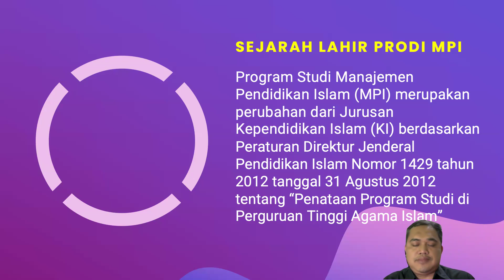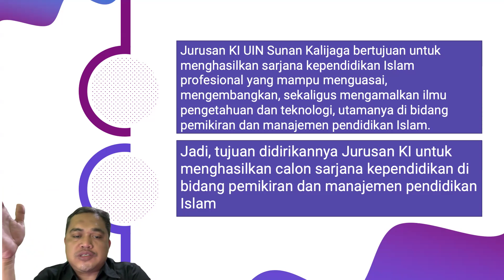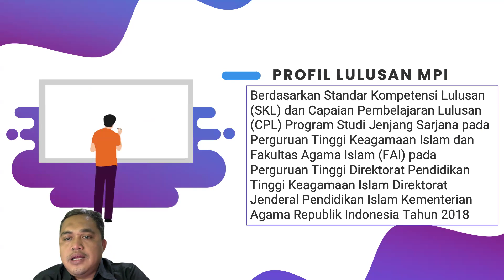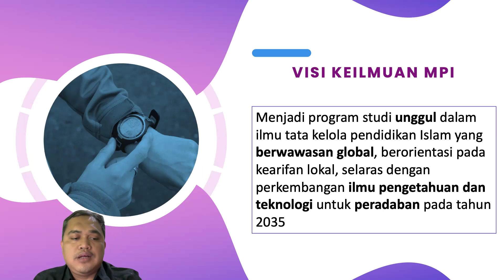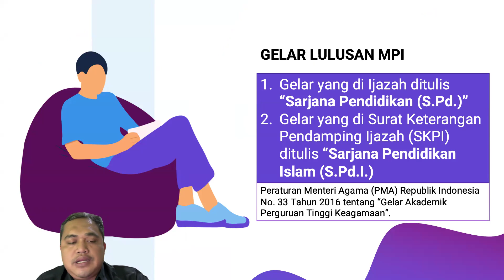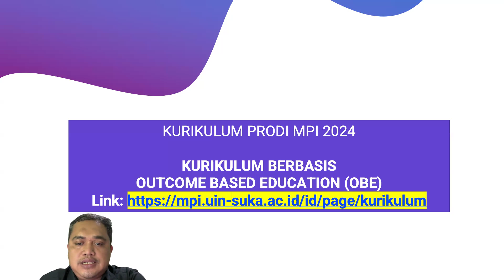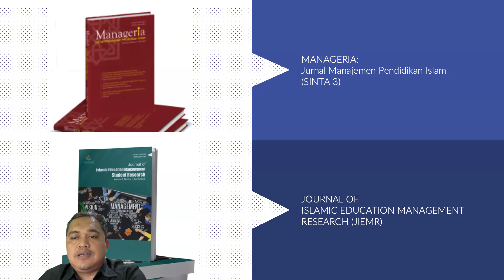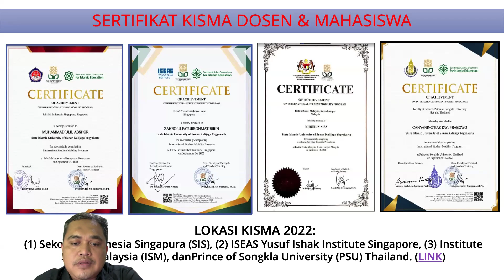Sejarah dan Profil Prodi MPI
Disampaikan dalam kegiatan Sosialisasi Pembelajaran (Sospem) Program Studi Managemen Pendidikan Islam (MPI) Fakultas Ilmu Tarbiyah dan Keguruan UIN Sunan Kalijaga Yogyakarta, 28-30 Agustus 2024